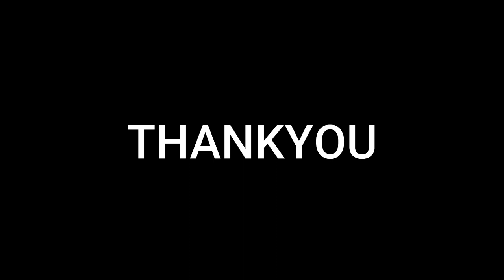Post Mortem of Goat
In this video, I'm sharing the post mortem of a goat that I worked on at the farm management Nepal. This post mortem is a great example of how veterinary students learn technical education.
Veterinary students learn post mortem in veterinary school, this video is a great example of how they learn it. This post mortem is a great way to see how veterinary students learn, see the process they go through and see the technical education they receive.
Post Mortem (autopsy) of a Goat.
Post mortem is a surgical procedure that consist of a thorough examination of a corpse by dissection to determine the cause, mode and manner of death or to know any disease or injury that may be used for research or educational purposes.
This video shows the surgical procedure performed in Uttarpani Polytechnic Institute by the students studying veterinary science. The main aim of this video is to expose various organs and systems of body, also to know diagnosis about cause of death.
The post mortem findings was ascites and respiratory problems.
During this video no animals was harmed.
Post mortem performed by Dr. Manishwar Chaudhary.